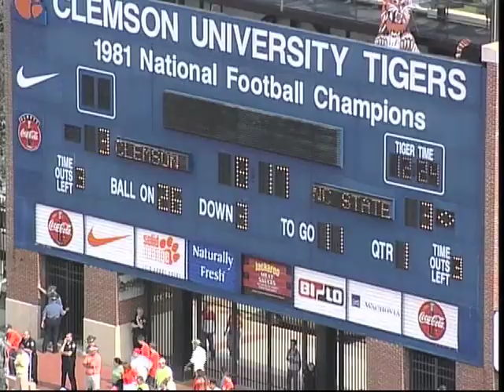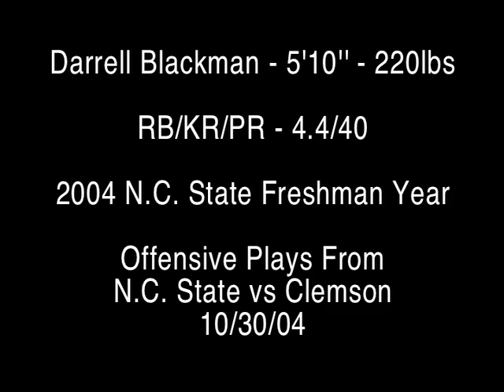Darrell Blackman (RB/KR/PR 5'10" 220lbs 4.4/40) 2004 N.C. State vs Clemson Offense Game Tape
Darrell Blackman Running Back Kick Punt Returner RB KR PR 4.4 40 Hargrave Military Academy NFL All-Star Army All American Game N.C. State University Detroit Lions Williamsport High School Zane Management Football American Christopher J. Cabott Chris Cabott NCAA Kickoff Texas vs. The Nation TX Miami 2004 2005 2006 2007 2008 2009 Draft